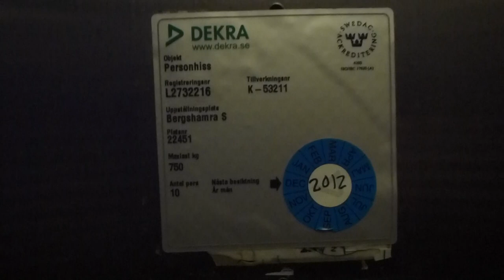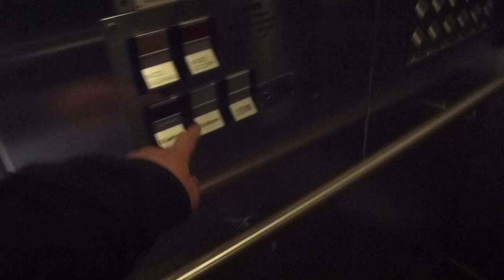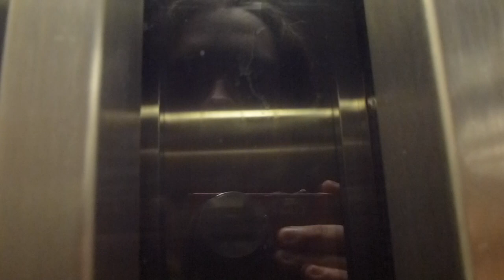DEVE Hydraulic Elevator @ Bergshamra Metro Station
BEH 22451